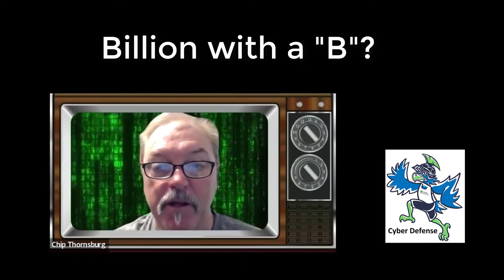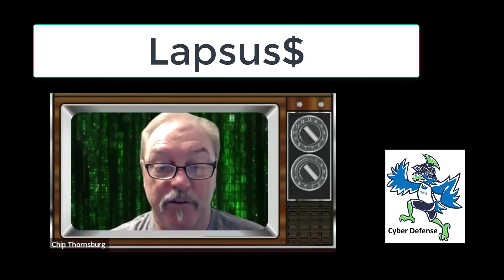2FA Didn't save UBER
October is cybersecurity awareness month. Multifactor or 2 Factor Authentication (2FA) is good but you still need good security practices!